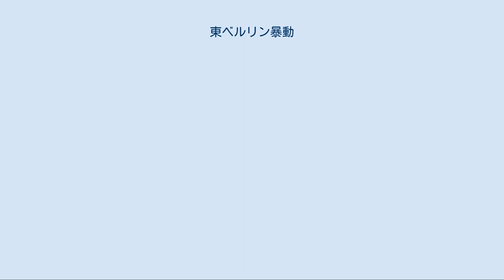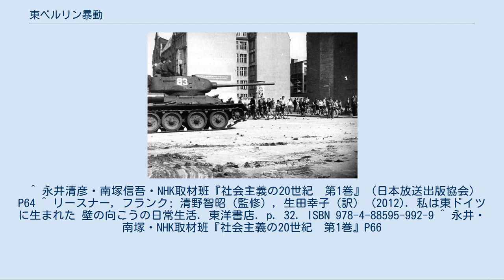東ベルリン暴動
ヴァルター・ウルブリヒト
東ベルリン市内のソ連軍戦車（T-34/85） ライプツィヒ市内のソ連軍戦車（IS-2） 東ベルリン暴動（ひがしベルリンぼうどう、ドイツ語: Aufstand des 17. Juni 「6月17日蜂起」）は、ヨシフ・スターリンの死後の1953年6月16日に起こり翌日6月17日に収束した、東ベルリン地域で発生した大衆暴動である。
 事件の発端は、ノルマ未達成者の賃金カットという東ドイツ政府の新政策に反対しての、スターリン＝アレーの建設労働者のストライキであった。
当初、ストライキの参加者は300人ほどであった。
翌日の抗議行動に向けて労働者の数が膨れ上がった。
労働者らは「顎ヒゲ、出っ腹、メガネは人民の意志ではない」というスローガンを掲げていた。
これはそれぞれ、当時の東ドイツの政治的指導者だったヴァルター・ウルブリヒト（ドイツ社会主義統一党書記長）、ヴィルヘルム・ピーク（大統領）、オットー・グローテヴォール（首相）を揶揄したものだった。
 6月17日には、4万人以上が抗議行動に参加した。
参加者代表と東ドイツ政府関係者との会合が行われ、参加者側は政府首脳の退陣を要求する。
しかし、ドイツ駐留ソ連軍兵士約2万人ほどと、東ドイツの兵営人民警察（国家人民軍の前身）8千人が動員される。
ウンター・デン・リンデンあたりで、労働者と兵士の衝突から、兵士の発砲となって暴動に発展し、労働者から死者を出し、抗議行動はその日のうちに鎮圧された。
暴動自体は東ベルリンで収まるが、東ドイツの600の市町村で散発的な抗議行動が展開された。
 東ドイツ側による情報操作により、犠牲者の正確な数は分かっておらず、55人や125人という数字が出ている。
西ドイツ内務省の1966年の推計では、116人の東ドイツ体制側の死者も含め、合計383人が東ベルリン暴動により死亡したとする。
106人が、即決裁判または正式裁判により、処刑されたと推計している。
この推計では、1838人が負傷し、5100人ぐらいが逮捕されたとしている。
 鎮圧にソビエト連邦軍が出動したことは、1956年のハンガリー動乱、1968年のプラハの春などで民衆の要求をソ連軍が武力で押さえつける先例となった。
 西ドイツでは、1990年までは、東ベルリン暴動が鎮圧された6月17日を、「ドイツ統一の日」としてきた。
ドイツ再統一の後、その日は実際に統一が行われた10月3日に移された。
ブランデンブルク門からティーアガルテンを縦貫してエルンスト・ロイタープラッツまでの通りを6月17日通りと改名している。
 ^ 永井清彦・南塚信吾・NHK取材班『社会主義の20世紀　第1巻』（日本放送出版協会）P64 ^ リースナー, フランク; 清野智昭（監修）, 生田幸子（訳） (2012). 私は東ドイツに生まれた 壁の向こうの日常生活. 東洋書店. p. 32. ISBN 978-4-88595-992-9 ^ 永井・南塚・NHK取材班『社会主義の20世紀　第1巻』P66